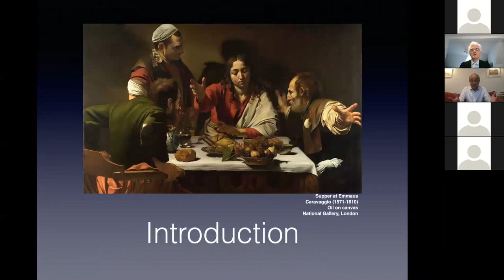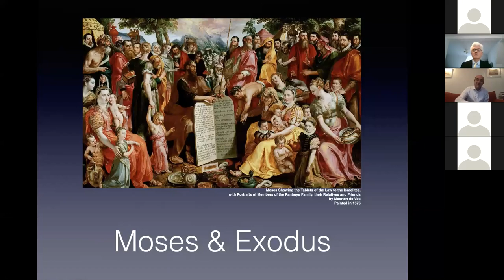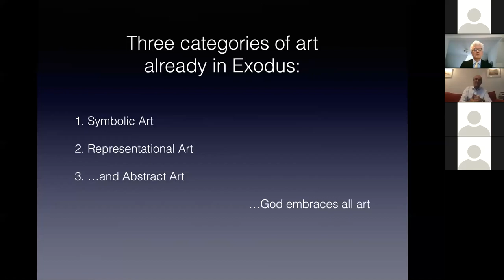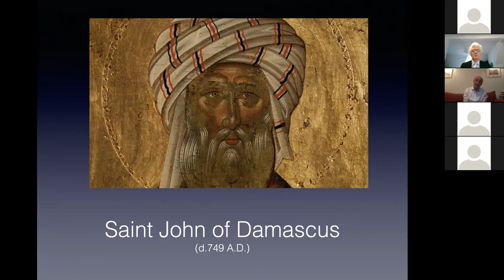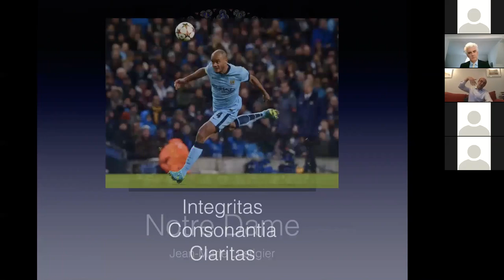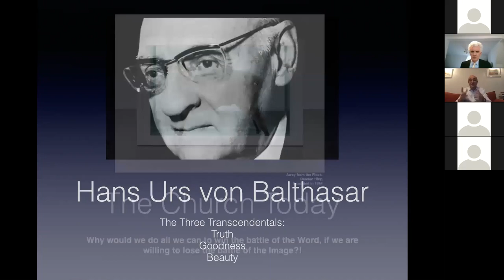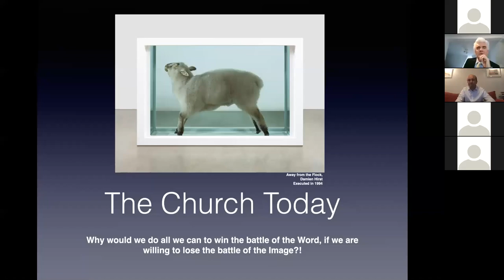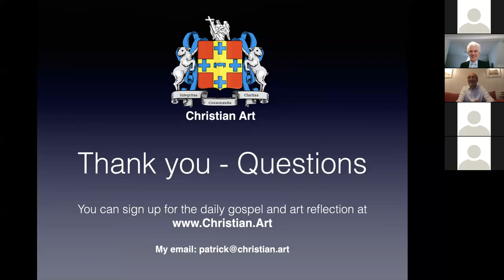Art and the new evangelisation: Catholic Union webinar 17 June 2020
A talk by Patrick van der Vorst (Founder of the website Christian Art) on the history of Catholic sacred art.